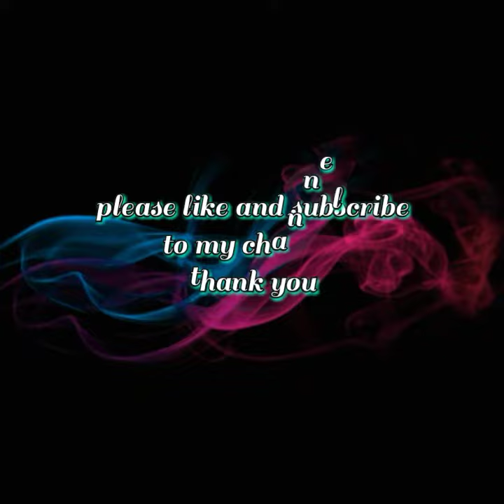Corn beef d' patata all time favorite dish#relief good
hindi lang pngbreak fast pwei pananghalian or dinner  na ulam.. since nabigyan tayo ng galing sa relief ng brgy.. lets eat